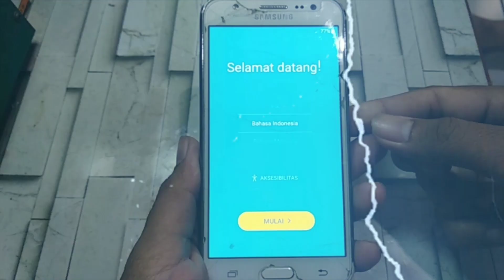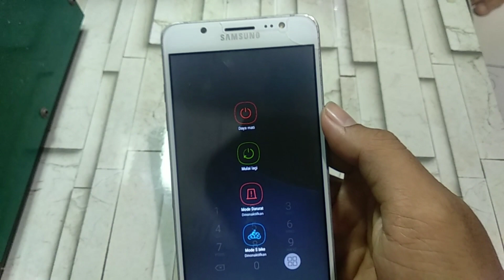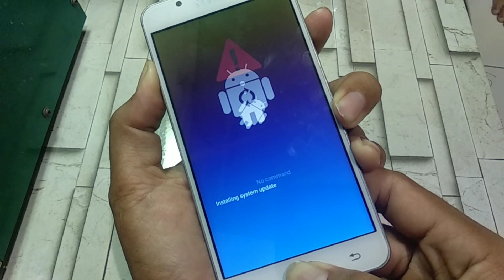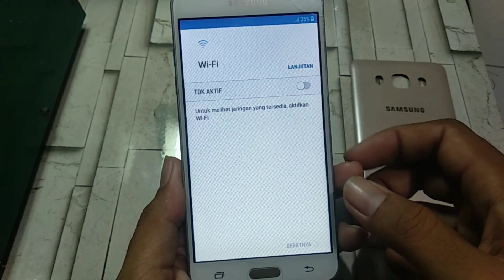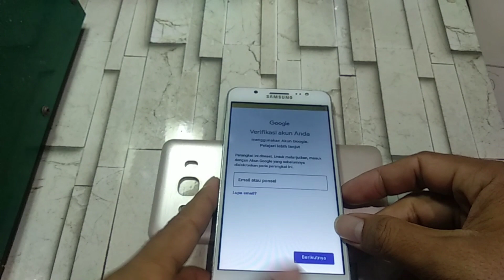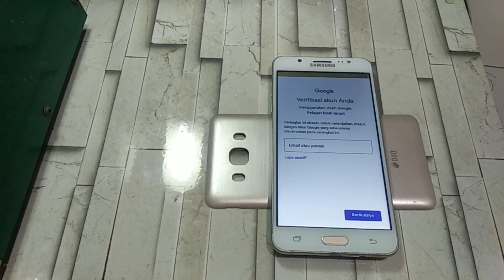Cara Hard Reset Samsung j5 2016 Yang Lupa Pin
Tutorial tentang cara hard reset/factory reset samsung j5 2016 (sm-j510fn) yang lupa pin/pola, cukup senam jari done..!!

Terima kasih sudah meluangkan waktu untuk nonton video ini, semoga bermanfaat..
Kalau ada kritik, saran atau pertanyaan silahkan masukan di kolom komentar.. Terima Kasih_Salam Sukses!!